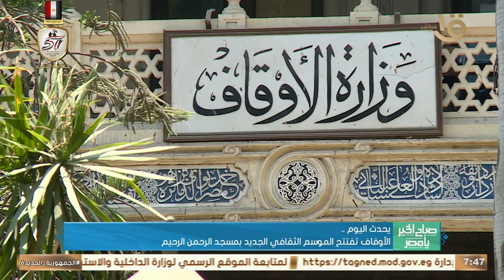فتح باب التقديم على 6575 وحدة سكنية جاهزة للتسليم الفوري في 15 مدينة جديدة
صباح الخير يا مصر | فتح باب التقديم على 6575 وحدة سكنية جاهزة للتسليم الفوري في 15 مدينة جديدة